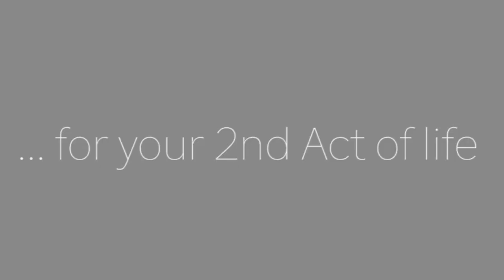Recreating Life after 50: Living Playful, Curious and Fearless after 50. Your Best is Still Ahead!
Yes, your best IS still ahead! According to author and co-creator of The Back Forty, Darrell Gurney, the main thing holding us back from making the 2nd half the best half of our life is an acquired fear of failure and aversion to risk.  We tend to believe that if we haven’t achieved our goals and dreams by midlife, it is too late.  Our best years are behind us, and if we were going to make it, we would have done so by now. Wrong!!!  In this video, Darrell explains how a simple shift in mindset to become curious and playful again – like the average 20-year-old taking life by the horns – will remove our self-imposed limitations and put us on the fast path to living the life we’ve always wanted. You have yet to do what you came here to do.  No matter what has come before, the best is yet to come!

Along with partner Alexandra Levin, Darrell Gurney is the co-founder of The Back Forty, a platform and community dedicated to helping others make their second half the best half of life. To learn more about Darrell, Alexandra and The Back Forty,

To get your free e-books to help you move with strength, certainty, and purpose in your second half of life,

For more videos on recreating life after 50 and living with purpose and passion,

2nd Act TV is a resource full of motivation, inspiration and information for men and women over 50! Our content is focused on helping you get the most out of your 2nd half of life.